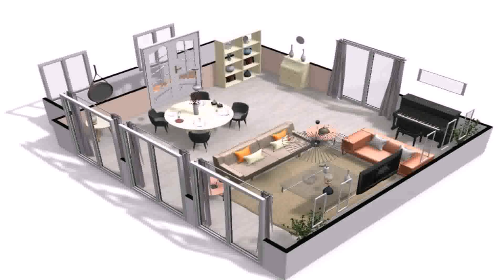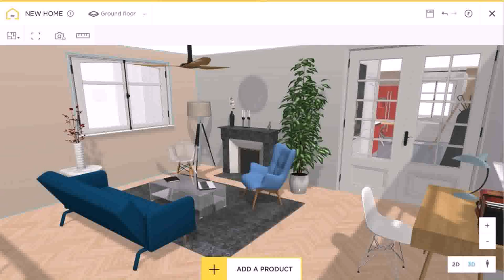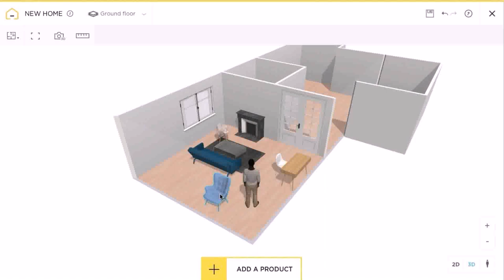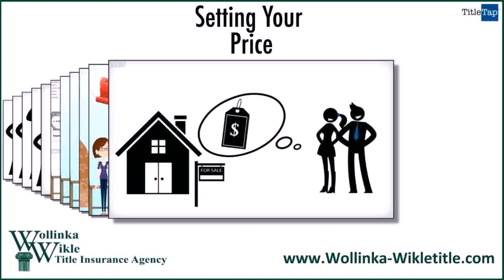Free Online House Design India